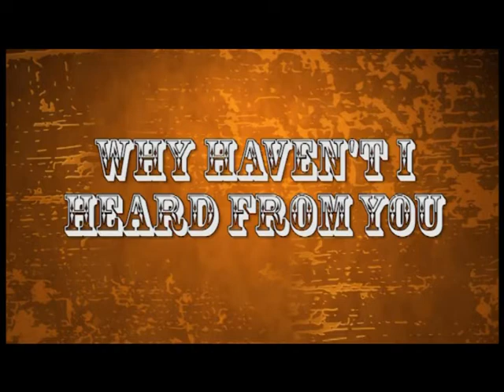Why Haven't I Heard From You by Sara B.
Carolina Palace fall show 08/14/14
Some Days You Gotta Dance
(own no rights or copyrights to this song)